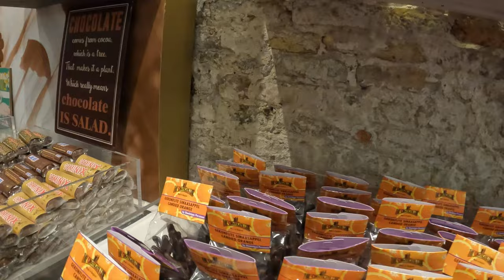Paseando por Brujas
Amigos esta vez estoy en la ciudad de Brujas, Belgica.